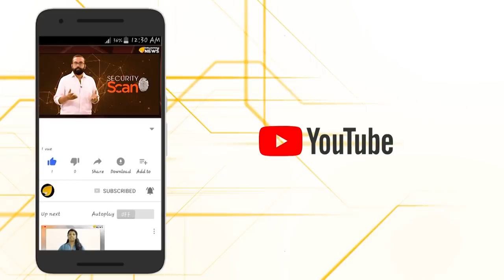സ്ലീപ്പർ സെല്ലാകുന്ന കേരളം.. പിടിക്കാനുറപ്പിച്ച് പോലീസും..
സ്ലീപ്പർ സെല്ലാകുന്ന കേരളം.. പിടിക്കാനുറപ്പിച്ച് പോലീസും.. കലയിക്കാവിളയിൽ എസ്‌ഐ വിൽസനെ വെടിവച്ചു കൊന്ന രണ്ട് പ്രതികളും കൊടും ഭീകരവാദികളെന്ന് കേരള തമിൾനാട് പോലീസിന്റെ സംയുക്ത അന്വേഷണ സംഘം..